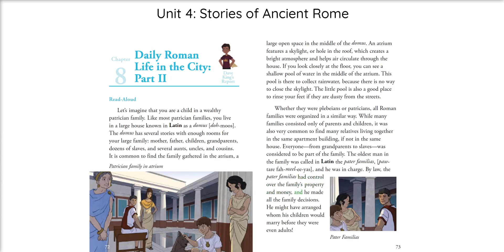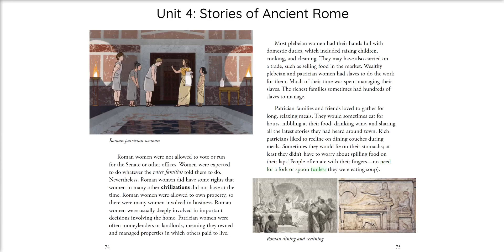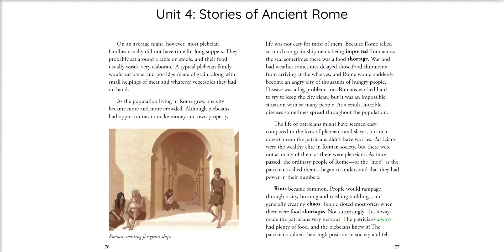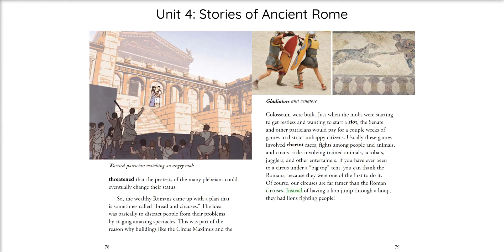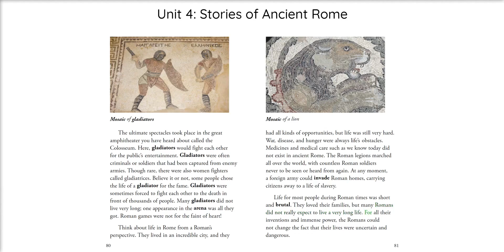Unit 4 Chapter 8 Daily Roman Life in the City Pt 2